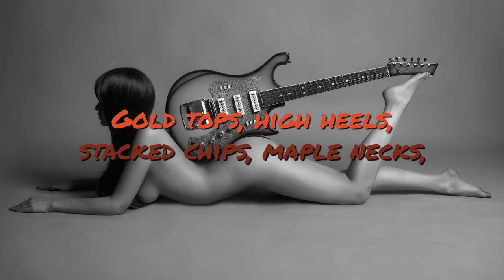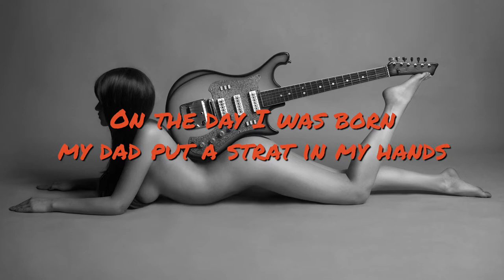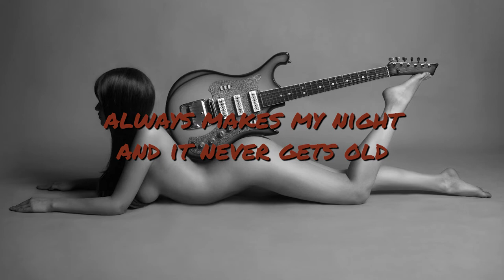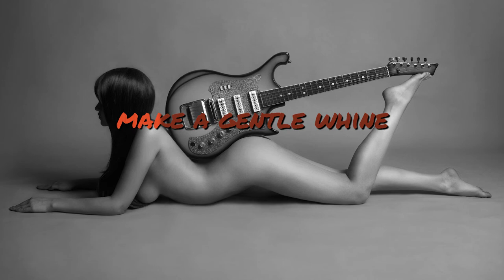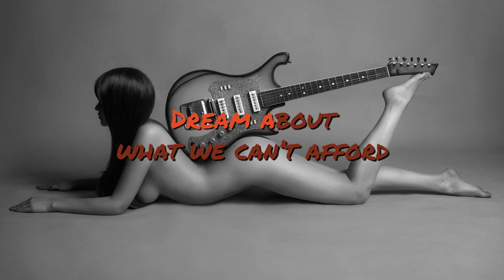Overton Road - Guitars 'N Girls (Visualizer)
from the brand new studio album Sippin' Country. Out Now:

- Digital, CD, Vinyl, Merchandise and More